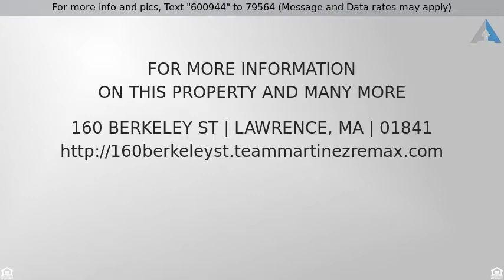Priced at $520,000 - 160 Berkeley St, Lawrence, MA 01841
Distinctive living set on 20,000 sf ft. lot surrou

Distinctive living set on 20,000 sf ft. lot surrounded by woods allowing for a naturally secluded back yard. Owner's unit is a spectacular home (2 levels) with living room, dining room, kitchen and 2 bathrooms boasting a grand stair case and timeless wood working. Three units in one building and another called the "Casita" stands alone, as it is detached from 3 unit complex. The stand alone house offers 4 bedrooms, 1 bathroom, and the other 2  with 1 bedroom and 1 bathroom each very clean and well kept to add to your monthly income.  Coin operated laundry to help you pay for the water. All boasts porches and/or patio to enjoy this beautiful property.  Walking distance to shopping and Holy Family Hospital.